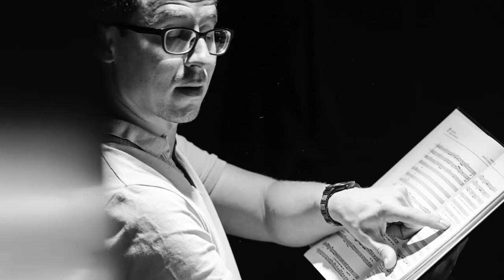Johann David Heinichen - Dresden Vespers - CD Trailer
Johann David Heinichen (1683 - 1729)
"Dresden Vespers"

Vespers & Litany for the Feast of St Francis Xavier

Ensemble Polyharmonique
Joowon Chung - soprano
Magdalene Harer - soprano
Piotr Olech - alto
Alexander Schneider - alto & primus inter pares
Johannes Gaubitz - tenore
Sören Richter - tenore
Cornelius Uhle - basso
Matthias Lutze - basso

Wrocław Baroque Orchestra
Zbigniew Pilch (koncertmistrz), Violetta Szopa-Tomczyk, Paweł Stawarski, Izabela Kozak – I skrzypce
Adam Pastuszka, Mikołaj Zgółka, Małgorzata Malke, Dominika Małecka – II skrzypce
Piotr Chrupek, Michał Mazur, Natalia Reichert – altówki
Bartosz Kokosza, Jakub Kościukiewicz – wiolonczele
Janusz Musiał – kontrabas
Eduard Wesly, Noelia Melian – oboje
Györgyi Farkas – fagot
Marcin Szelest – pozytyw
Toshinori Ozaki – lutnia

Jarosław Thiel - conductor

Program:
Dixit Dominus SeiH44
Confitebor SeiH32
Beatus vir SeiH28
Laudate pueri SeiH84
Laudate Dominum SeiH83
Iste confessor SeiH58a
Magnificat SeiH93
Alma Redemptoris Mater SeiH23
Litaniæ de Sancto Xaverio SeiH87

Recorded 20 - 22 July 2021
National Forum of Music in Wrocław (Poland)

Label: ACCENT

with the kind support of:
Klangwert - Aventis Foundation - Ensemble Förderung
NFM - National Forum of Music

Note1Music

recording: Peter Laenger

photos & video: polylutz Berlin